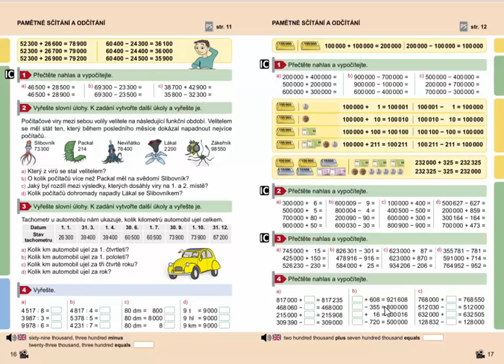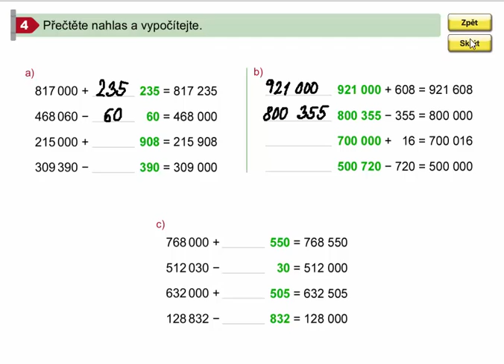Pamětné sčítání a odčítání do 1 000 000, Mat. mat. pro 4.roč., 2. díl, str. 17, cv. 4